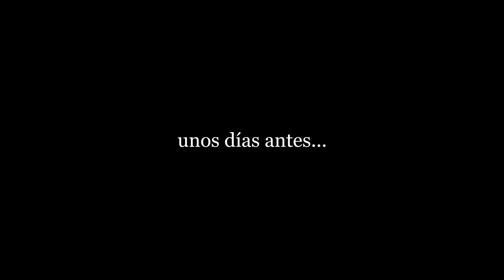Comienza una NUEVA ETAPA: Técnico Superior En Acondicionamiento Físico (TSAF) | retomo los estudios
Empiezo a estudiar el Grado Superior en Acondicionamiento Físico (TSAF, TAFAD). Vlog + entrenamiento CrossFit.

ÍNDICE:
0:00 Voy a volver a estudiar
3:48 Road To Runa
4:33 Push Press
9:08 Back Squat
10:13 WOD
13:32 Post WOD
15:11 Por qué he vuelto a estudiar

📍 Color negro
📍 Color caqui
📍 Estampado militar
📍 De esta mochila tenéis muchos colores diferentes

10.250 gracias :)